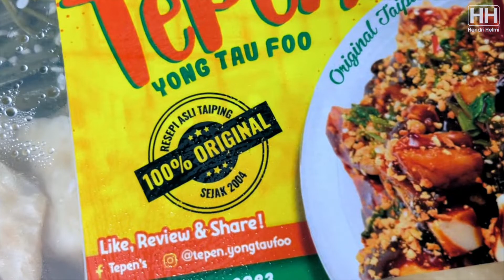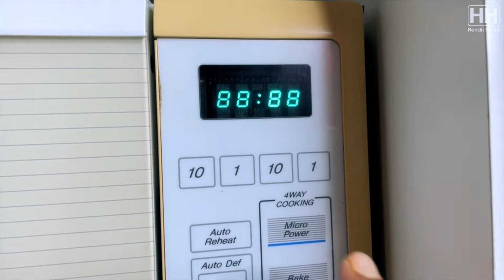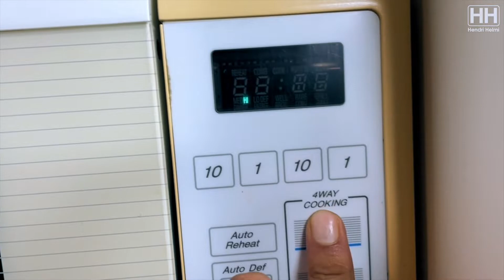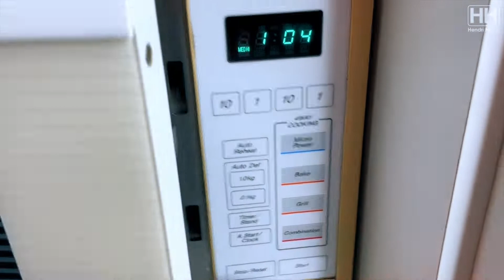TEPEN YONG TAU FOO